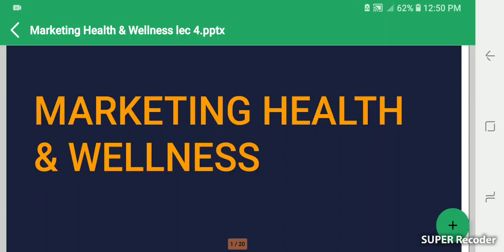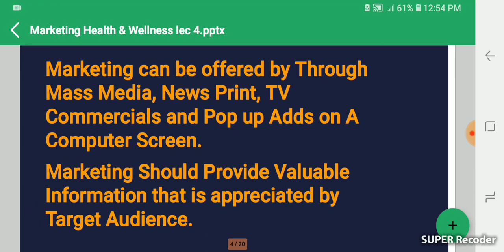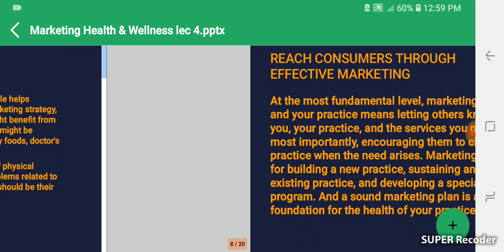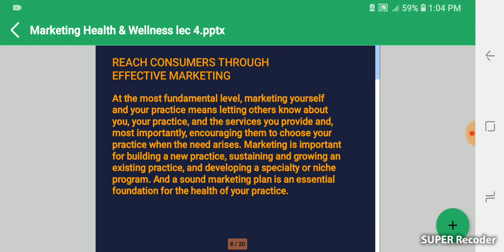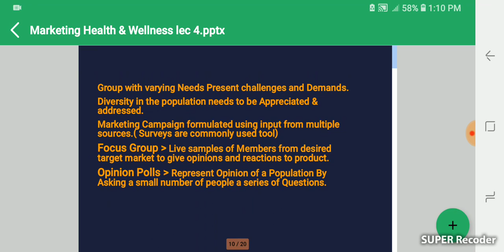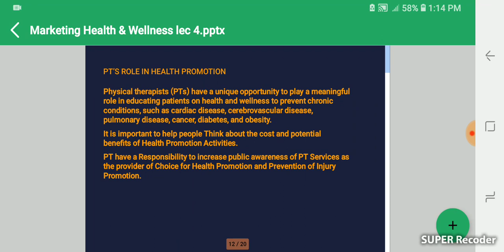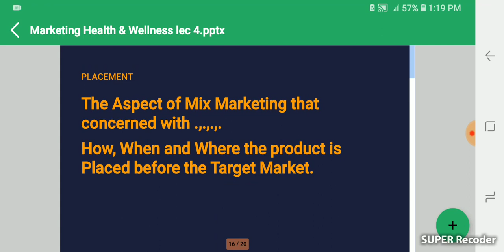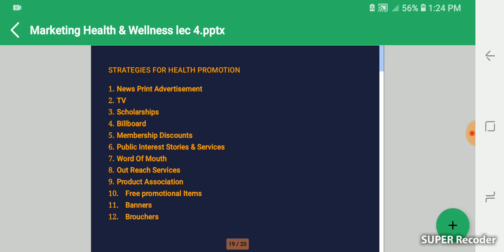Marketing Health and wellness | Health and wellness lecture dpt